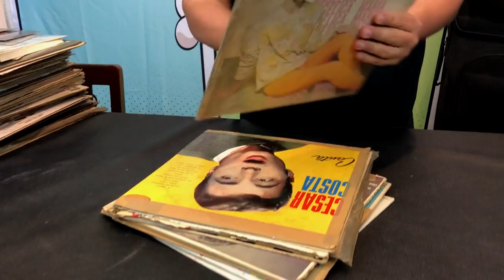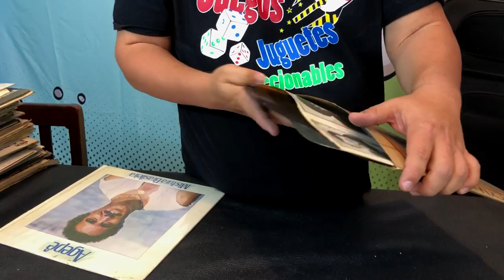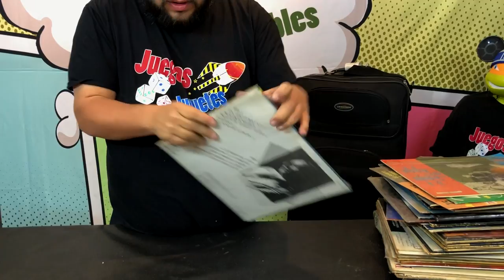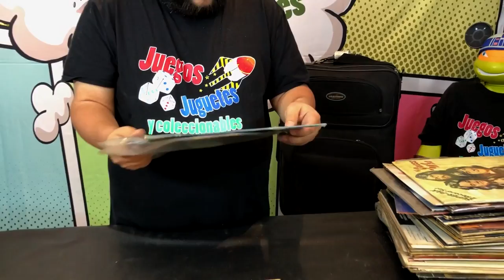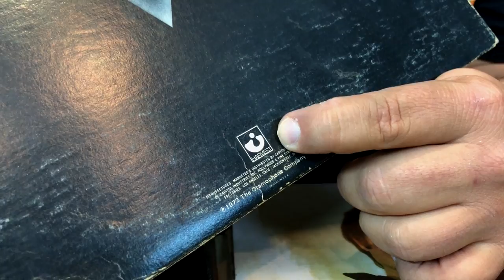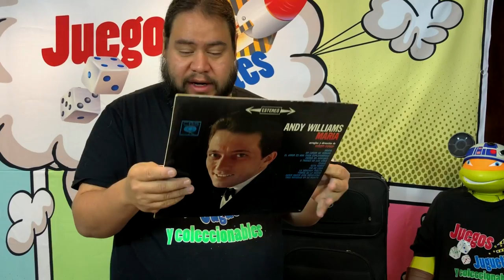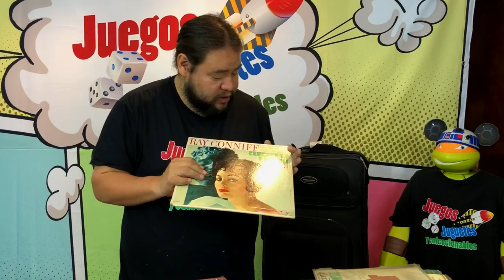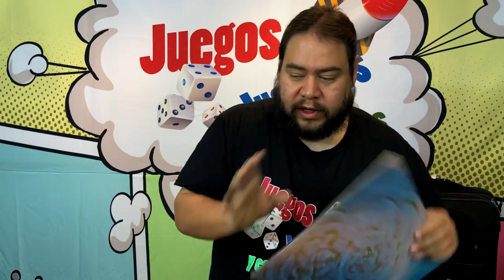En Vinyl #66 llegaron discos de donación ► Juegos Juguetes y Coleccionables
donaron una colección de discos que irian a la basura en una casa vieja